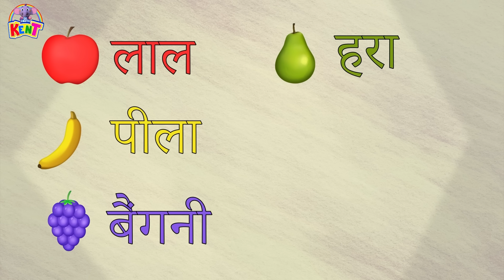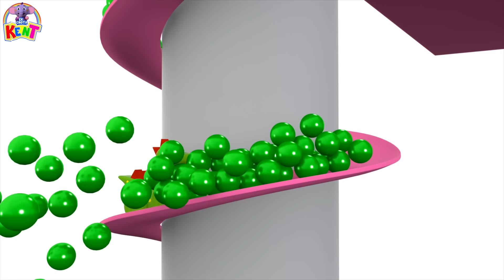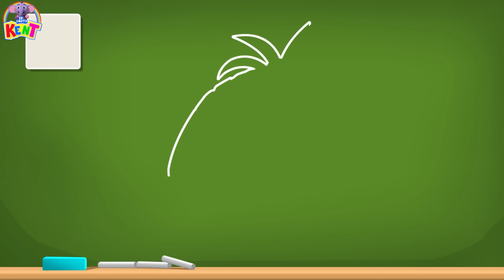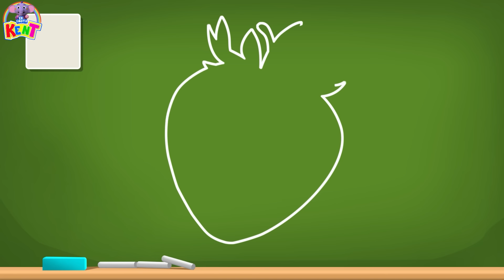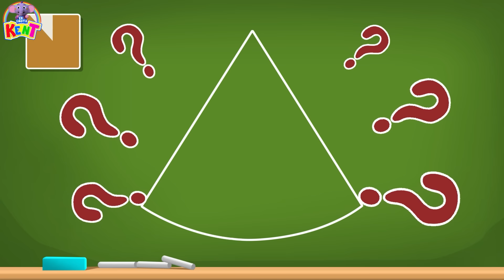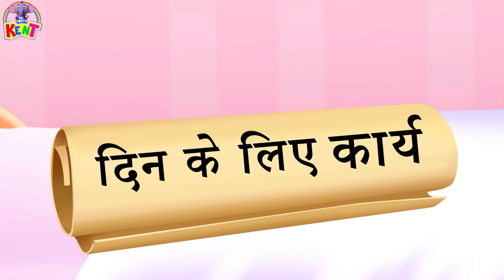Ek Chota Kent | Rang Seekhe Hindi Main - Learn Colors With Fruits | Learning Videos For Kids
Learning colors is a lot of fun. Our cute Kent is going to teach you all the colors with the help of fruits! Doesn't that sound interesting? So let's join them in this fun venture!

बच्चों, रंग सीखना कितना आसान है। Kent के साथ जुड़े और मज़े करते हुए सीखें।

रंग सीखना बहुत मजेदार है। हमारा प्यारा केंट आपको फलों की मदद से सभी रंग सिखाने जा रहा है! क्या यह दिलचस्प नहीं लगता? तो आइए उनके साथ इस मजेदार उद्यम में शामिल हों!

Watch your Favourite HooplaKidz BabySitter Nursery Rhymes Ad Free on ABC plus App on Apple App Store.

Sing along to your favorite rhymes with Annie, Ben & Mango by HooplaKidz Babysitter.